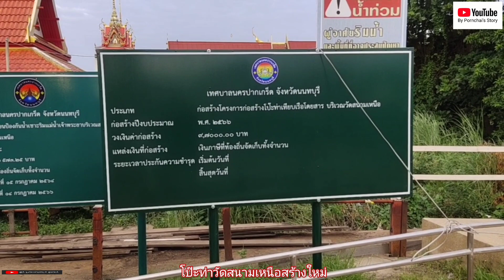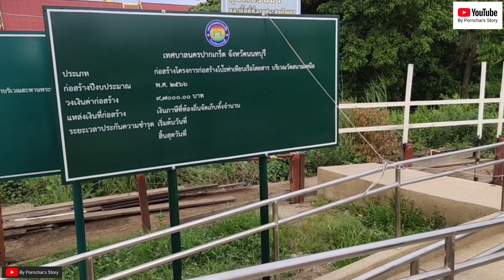"โป๊ะท่าเรือวัดสนามเหนือ"สร้างใหม่ใหญ่โตไฉไลกว่าเดิม นั่งเรือข้ามฟากไปเกาะเกร็ด -By Pornchai's Story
เป็นท่าเรือสร้างแทนท่าเรือเก่า ที่ท่าเรือวัดสนามเหนือ สำหรับนั่งเรือข้ามฟากไปเกาะเกร็ด